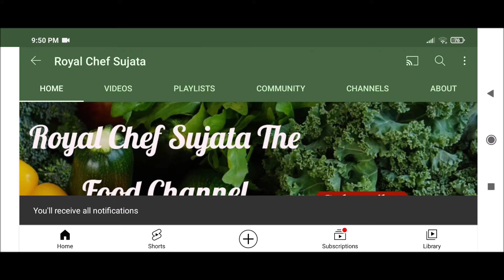टेस्टि हेल्दी मोड आलेल्या मसुरचा पुलाव अगदी निराळा मुलांच्यासाठी | Masoor Pulao For Kids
टेस्टि हेल्दी मोड आलेल्या मसुरचा पुलाव मुलांच्यासाठी
Tasty Spicy Masoor Pulao For Kids Recipe In Marathi
मोड आलेले मसुर आपल्या आरोग्याच्या दृष्टीने हितावह आहेत. तसेच ते पचायला सुद्धा हलके असत्तात. आपण ह्या अगोदर मोड आलेल्या मसुरची आमटी निरनिराळ्या पद्धतीने कशी बनवायची टे पाहिले. आता आपण मोड आलेल्या मसुरचा पुलाव कसा बनवायचा ते पाहू या.
मोड आलेल्या मसुरचा पुलाव बनवायला अगदी सोपा व झटपट होणारा आहे स्वादिष्ट लागतो व सर्वाना आवडेल असा अगदी निराळा बनतो.
बनवण्यासाठी वेळ: 20 मिनिट
वाढणी: 4 जणसाठी
साहित्य:
1/2 वाटी मोड आलेले मसुर
1 वाटी तांदूळ
2 टे स्पून तेल
2 लवंग,1” दालचीनी तुकडा
6-7 मिरे, 2-3 तमालपत्र
1 टी स्पून जिरे
2  सुक्या लाल मिरची
1 मध्यम आकाराचा कांदा (चिरून)
1 टे स्पून आल-लसूण पेस्ट
1 छोटा टोमॅटो
1/4 टी स्पून हिंग
1/4 टी स्पून हळद
1 टी स्पून लाल मिरची पावडर
1 टी स्पून धने-जिरे पावडर
1 टी स्पून गरम मसाला
2 टे स्पून ओले खोबरे (खोवून, कुटून)
मीठ चवीने
कोथिंबीर चिरून
The text Tasty Spicy Masoor Pulao For Kids Recipe In Marathi can be seen